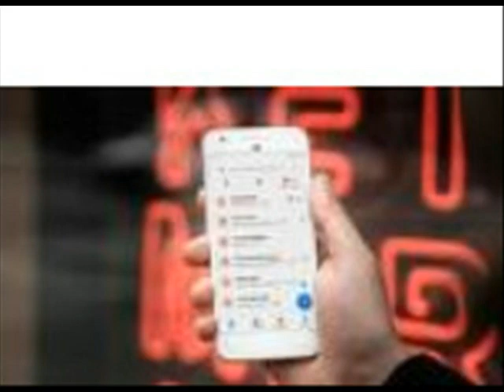Making Sense of Summer I woke up to the sound of my phone buzzing loudly into life It sounded lik